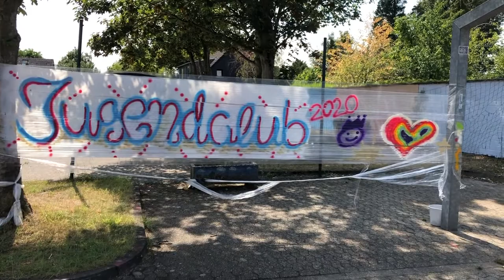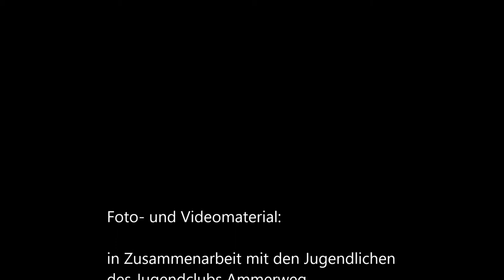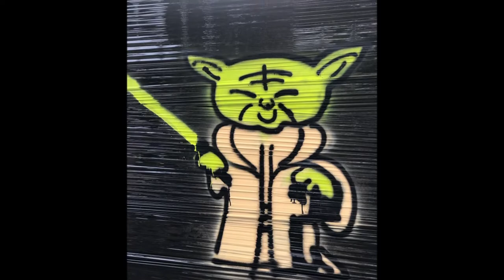Jugendclub Ammerweg und Celograffiti - TAG 12 des 40tage40grad mit Klaus Martin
TAG 12 des 40tage40grad mit Klaus Martin!
Benedikt Hoga und Sandro Torretta vom Jugendclub Ammerweg reden über die Malaktion und den Einsatz von Celograffiti!